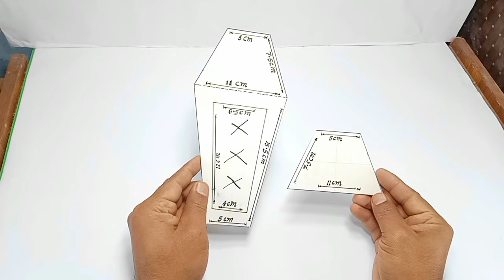How To Make Ramadan Lantern // DIY Ramadan Lantern // How To Make cardboard Lantern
Ramadan Lantern, how to make, how to make paper Lantern for Ramadan, cardboard Lantern, how to make lantern,
Ramadan decoration ideas, DIY lantern using cardboard, how to make paper lantern, how to make a Lantern at home with paper, Ramzan Lantern craft